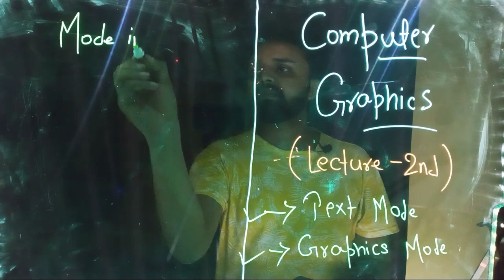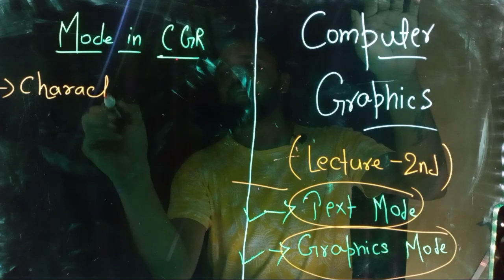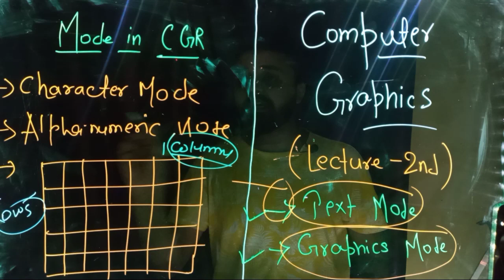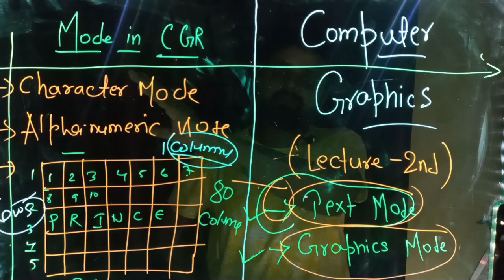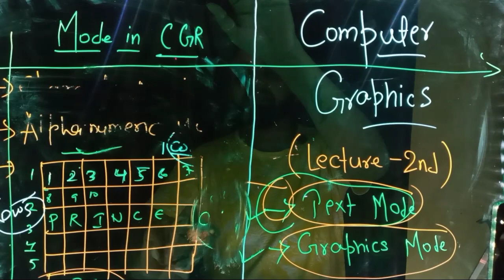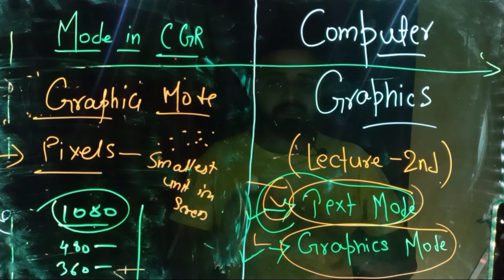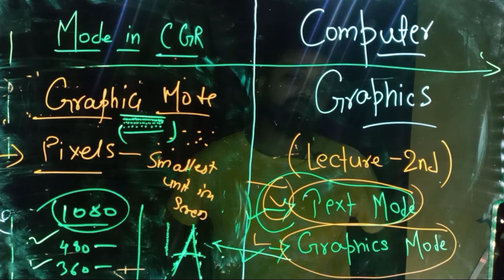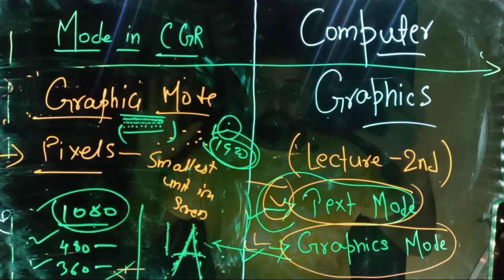Lecture 2nd | Computer Graphics For MSBTE Diploma 2nd Year | Text Mode & Graphics Mode Explained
Join Our Whatsapp Group For All the Live Session , notes , Assignments

Other subjects lectures coming soon ! !
After a lot of request , i am starting a new playlist for computer graphics . Here i ll be discussing "Computer Graphics For Diploma" . Here i ll be discussing every concept , every questions. First time we are not only taking lectures for 3rd semester but also we will be solving your doubts LIVE . All you need to join our whatsapp group ( link mentioned above ) . There we will update you all the things related to your subjects or exams . And also we will be giving all the theory books , notes , assignments and many more study materials for free .

You can also ask me any questions on my Instagram handle